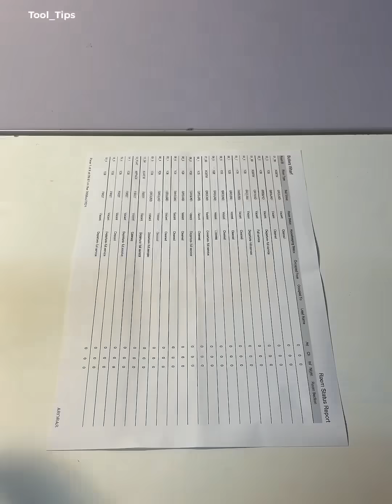Dream Tips from The Best Handyman 👨‍🔧